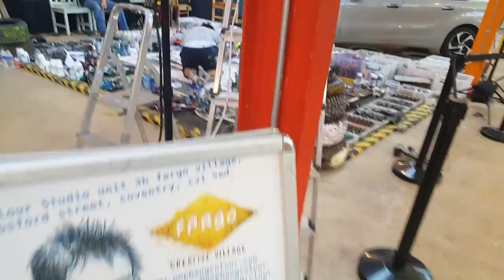Pop Bang Colour painting the Citroën Picasso C4 - Ian Cooker artist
Pop Bang Colour Ian Cook painting the Citroën Picasso C4 at Fargo Village, Coventry England.

August 2016